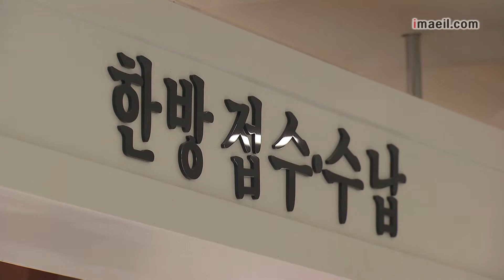고령화로 노인의료비 급증…2060년 건보적자 132조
빠른 속도로 진행되는 고령화로 노인의료비가 급증했습니다.

국민건강보험공단이 국회 보건복지위 이목희 의원에 제출한 자료를 보면, 노인의료비의 급증으로 건강보험재정의 적자규모가 오는 2020년 6조3천억원에서 2060년에는 132조원에 달할 것으로 전망됐습니다.

'2013년 건강보험통계연보'를 보면 지난해 노인의료비는 18조852억원으로 전년보다 10% 가까이 증가했고, 지난 2006년과 비교하면 7년 만에 2.5배 늘었습니다.

전체 건강보험 진료비에서 노인의료비가 차지하는 비중은 35.5%로, 오는 2020년 노인의료비가 전체 건강보험 진료비의 46%에 이를 것으로 건보공단은 추정했습니다.